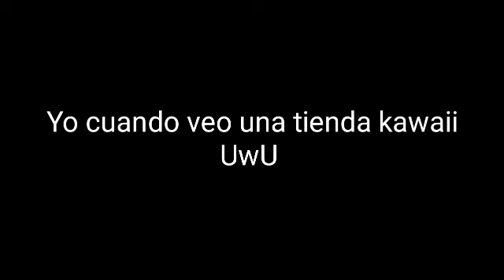👉👈. 🌹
Para dar señales de vida 🐶